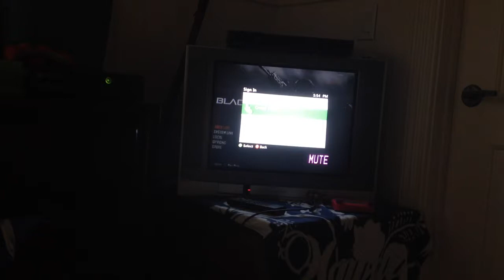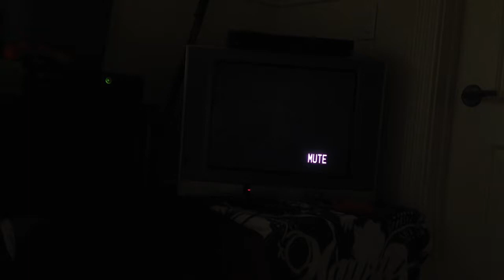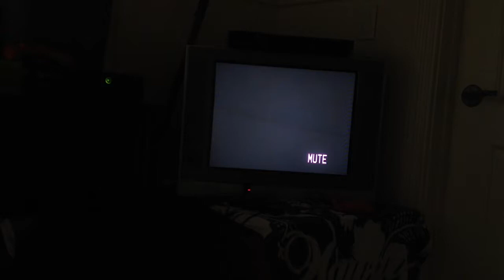Shotgunman + Lag = ( Call Of Duty BO2 )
Song - High by JPB
Song Album - NCS Infinity